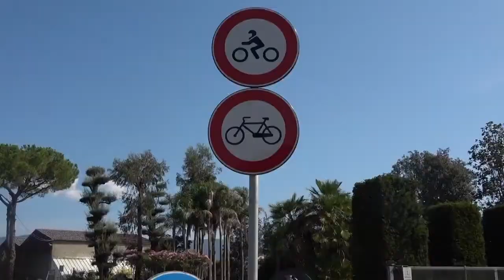Pistoia In via Guicciardini divieto a cicli e moto dubbi e perplessità tra la gente 2